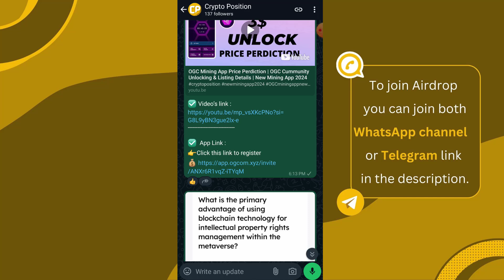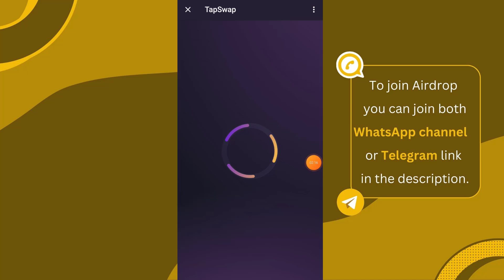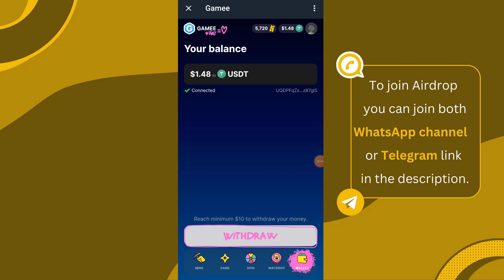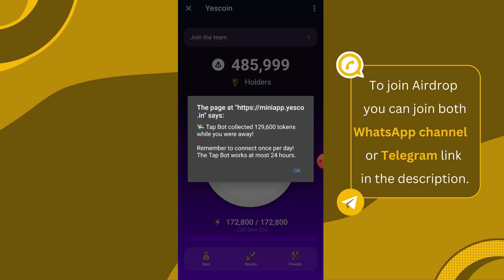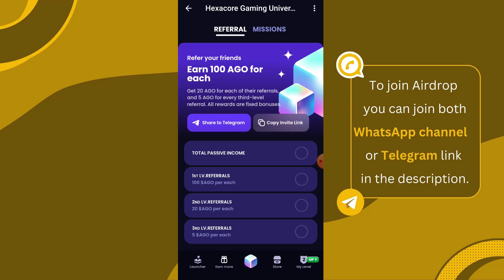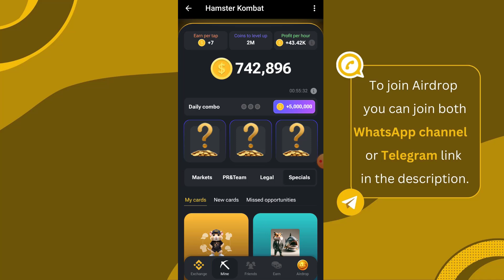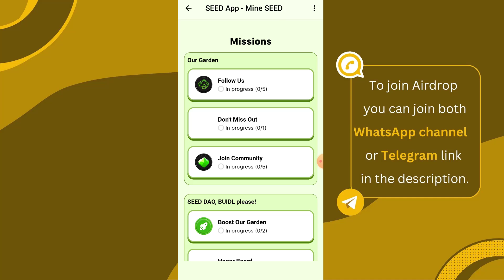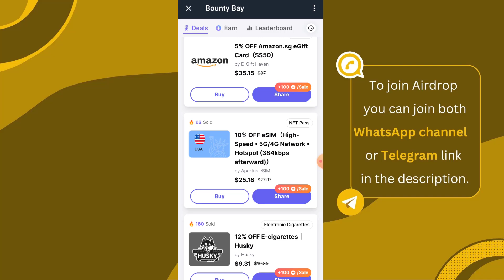TOP 10 TELEGRAM MINING APPS | TOP TELEGRAM MINING AIRDROPS | NEW MINING APP 2024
new mining sites without investment
crypto airdrop
free airdrop crypto
online earning
crypto mining app android
crypto mining
crypto mining app
crypto mining for þeginners
Crypto mindset
Crypto miner tycoon
crýpto mining machine
crypto mining in pakistan
crypto mining setup
crypto miner
free mining app
free mining
frée mining app 2024
free mining website without investment
free mining site 2024
free earn bitcoin
free earn money app
free earn money in pakistan without investment
free earn money without investment
free earn money game app 2024
free earn usdt
free earn cryptocurrency
free earn binance
frée earn dollar
free earn website
free earn money app in pakistan
free earn money in pakistan
today new app
today new earning website

new mining apptoday
today new earning app